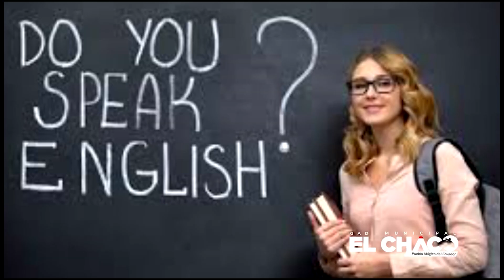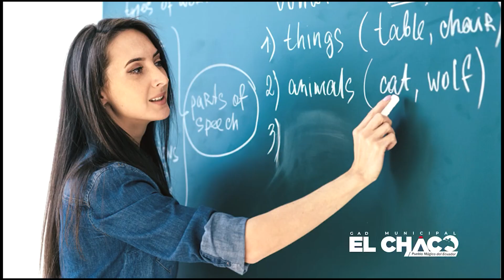CURSO DE INGLÉS GRATIS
Un curso gratis de ingles se promociona desde la municipalidad de El Chaco para quienes en estas vacaciones busquen alternativas enriquecedoras.